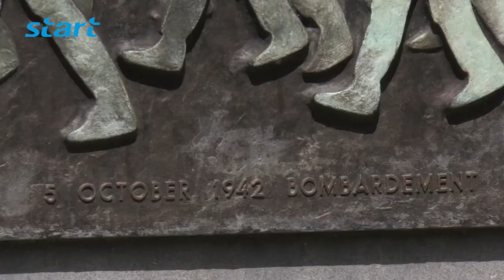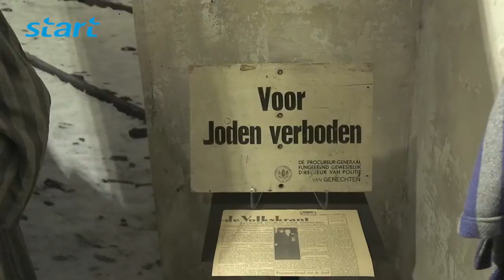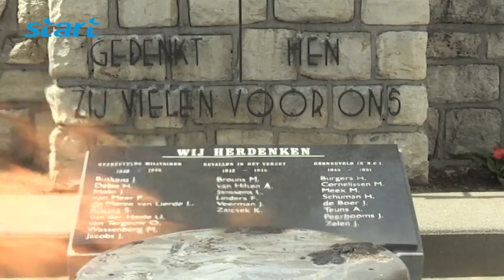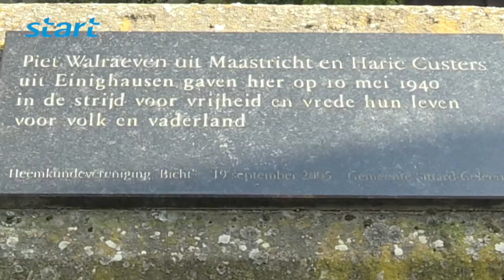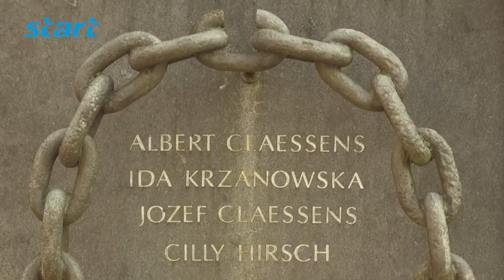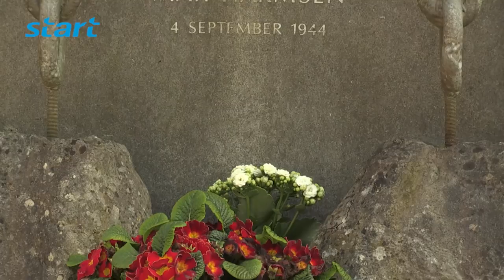Dodenherdenking gemeente Sittard-Geleen 2016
Dodenherdenking vindt jaarlijks in Nederland plaats op 4 mei met onder andere twee minuten (vroeger een minuut) stilte om 20.00 uur. In de oorspronkelijke opzet ging het hierbij uitsluitend om de Nederlandse slachtoffers in de Tweede Wereldoorlog, maar sinds 1961 wordt officieel een ruimere definitie gehanteerd die alle oorlogsslachtoffers of omgekomenen sinds het uitbreken van de Tweede Wereldoorlog omvat.

Camera & Montage: Jack Noorland
Verslag: Tim Brands

Eindredactie en Eindmontage: Tim Klein